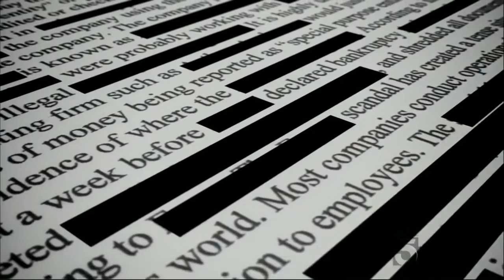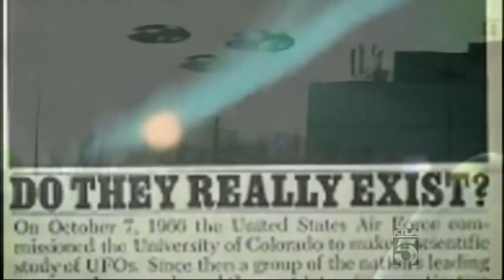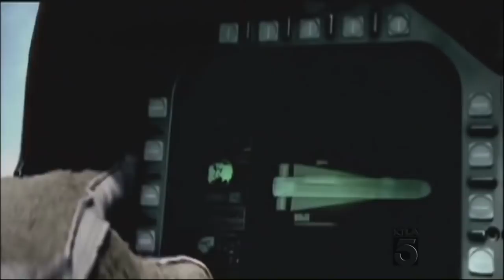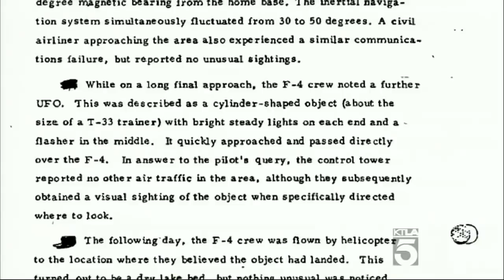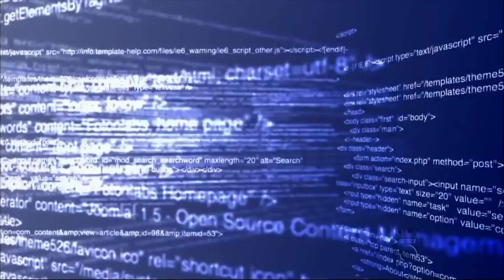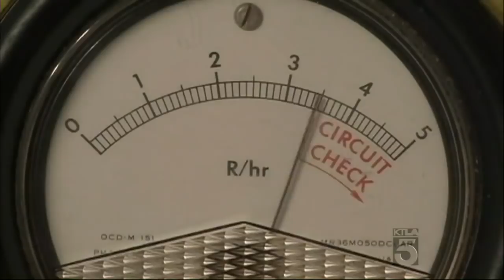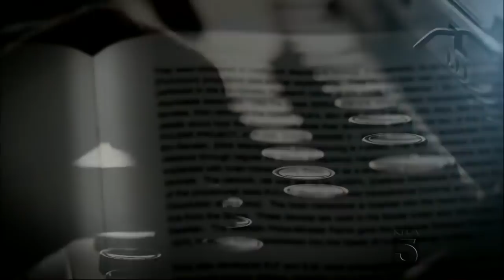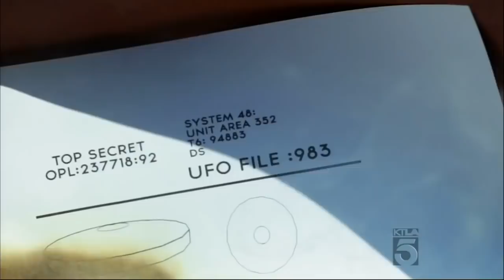***NEW UPLOAD***Unsealed Alien Files***THE FREEDOM OF INFORMATION ACT****High Image Quality***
***NEW UPLOAD***Unsealed Alien Files***
THE FREEDOM OF INFORMATION ACT High Image Quality***
***High Image Quality***
***These videos are the private videos we have selected for you.
The dates may be old, but
these events are still mysterious.***
Very special Documentary Videos for you...
I hope you will like it
Public Announcement
These websites (Our Videos) are not under our control.
We're just publishing.
Please do a virus check.
Spam and ads do not belong to us.
We thank you for your interest.